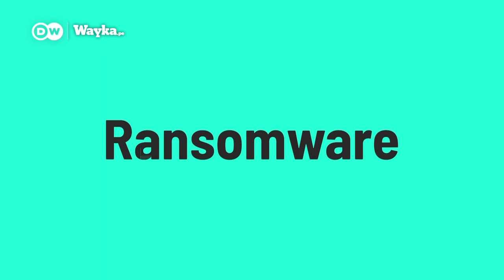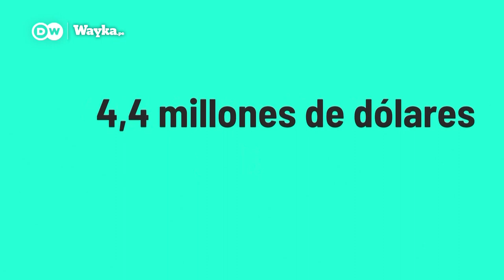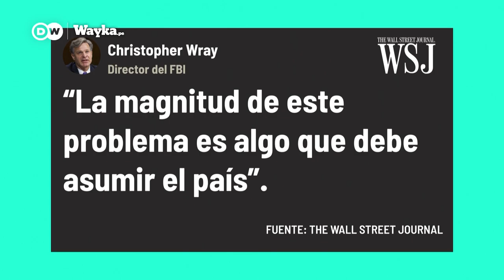Ciberataques a gobiernos: ¿es fácil hackear a un Estado?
Un grupo de hackers bielorruso afirma haber penetrado en el sistema informático de la red ferroviaria de ese país y amenaza con paralizar los trenes que trasladan tropas rusas y artillería para un posible ataque a Ucrania.